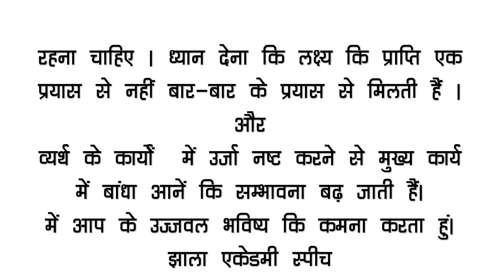bal diwas par bhashan | बाल दिवस पर भाषण | bal diwas speech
is video me bal diwas par bhashan diya gya hai jo "YouTube worker Jhala" duvara taiyar kiya gya hai is bhashan ko aap apni aavsakta anushar kam le sakta ho is bhashan ko aap copy kiya huwa na samjhe "He parth" har subject par bhashan taiyar karne ka kam karta hai, yadi  aap ko kisi subject par bhashan ki jarut ho to aap cahnnal ko subscrib kare taki aap ko har parv par ek new speech hindi me mil sake,